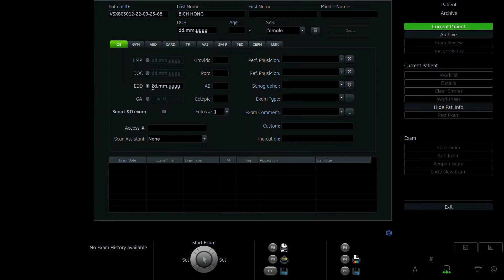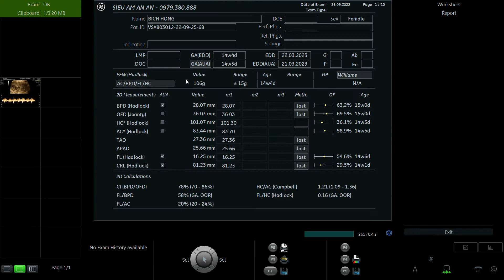NGUYỄN THỊ BÍCH HỒNG 1994 p2